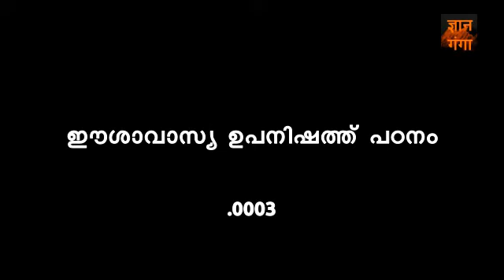SWAMI NIRMALANANDA GIRI ¦ ISHAVASYA UPANISHAD ¦ 003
സ്വാമി നിര്‍മ്മലാനന്ദഗിരി മഹാരാജ്

ഈശാവാസ്യ ഉപനിഷത്ത് പഠന ശിബിരം